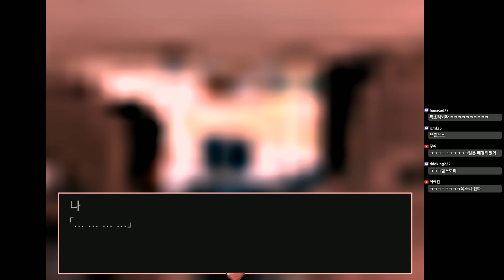[아무런 사건도 일어나지 않았다][1] 미스테리 호러 알만툴 게임 2017년 8월 24일